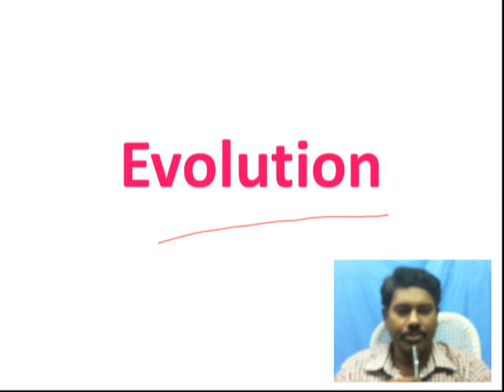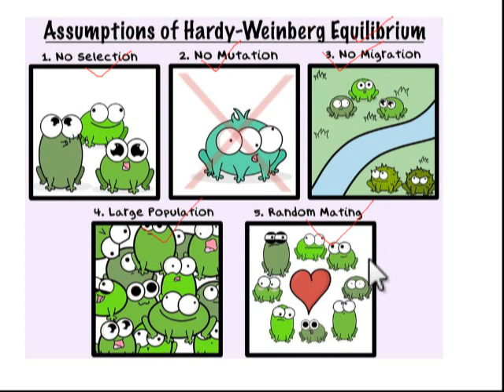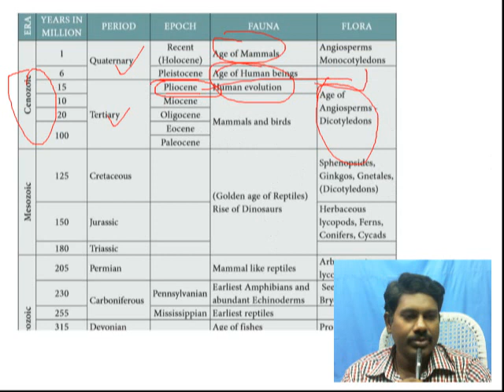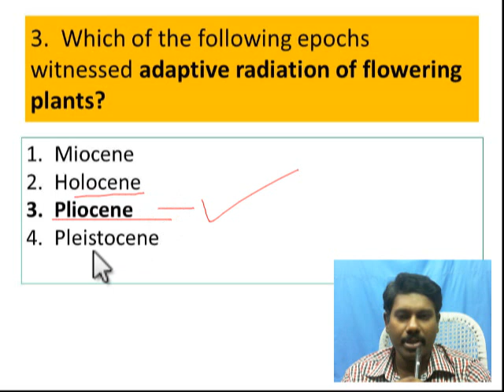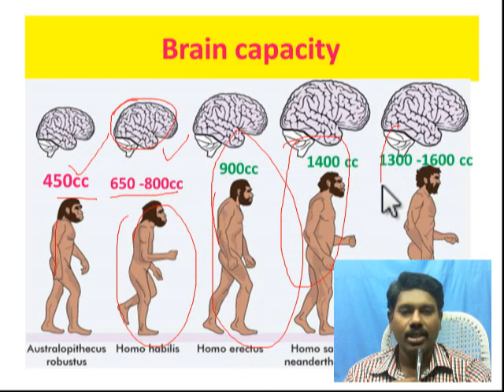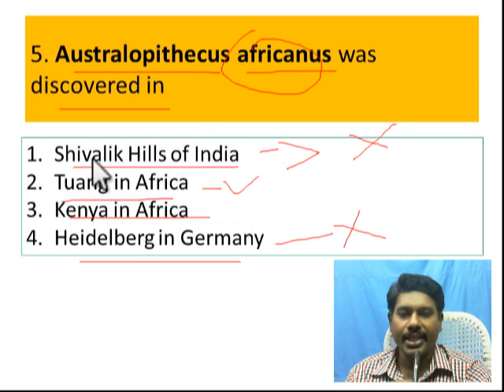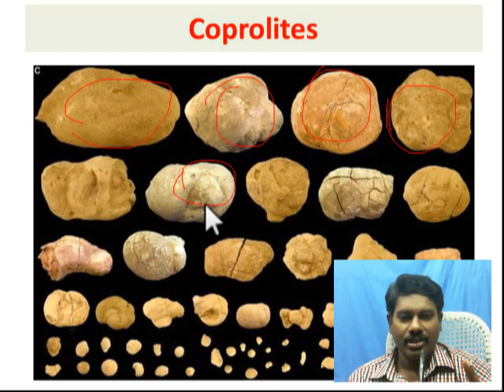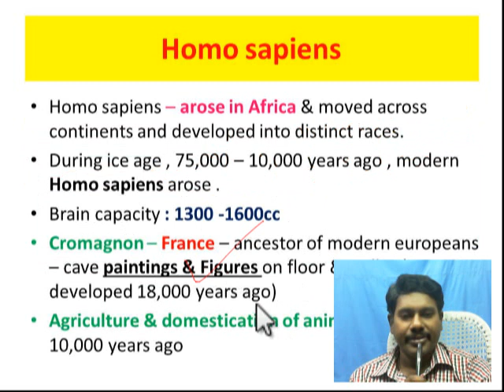Evolution of man --test 3